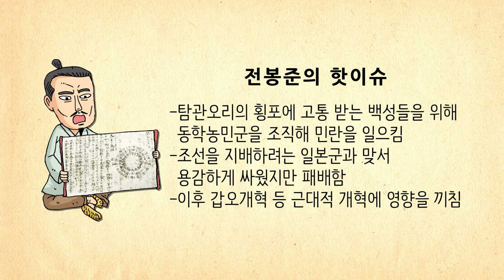[생방송 한국사] 전봉준